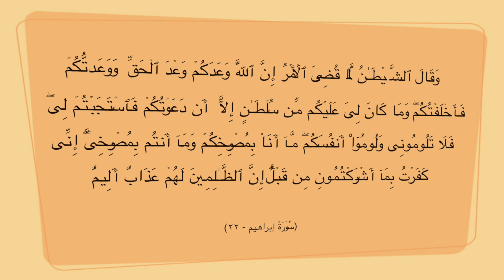Satan's Sermon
Fahad Sarwani unearths the timeless secrets of leading a serene life full of the treasures of contentment and happiness. A mesmerising series of talks and anecdotes based on his personal life experiences that make you think about the basic values and ethics of life and how beautiful it is to live it up. Delve inside the realities of a fulfilled life and rightfully claim what’s yours in this life which is meant to be your paradise now. Check out his latest Podcast Series of lectures on Paradise now & Footsteps of Satan.